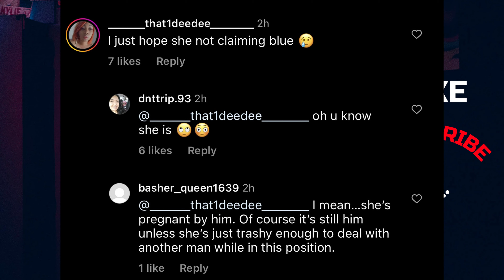Chrisean Rock Lets Everyone Knows She Ain't Single!! 'Stay Out My Business'